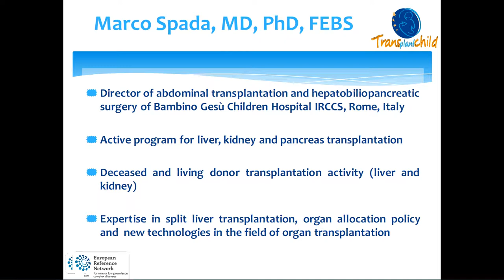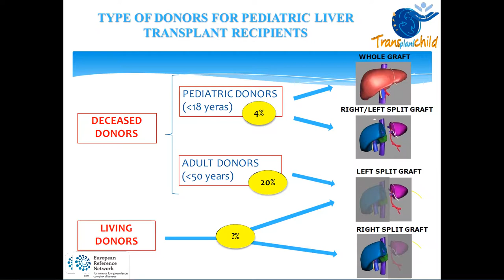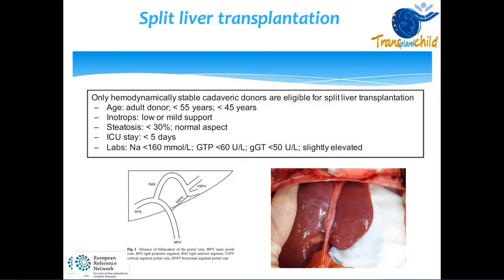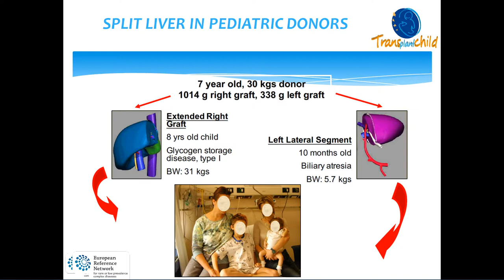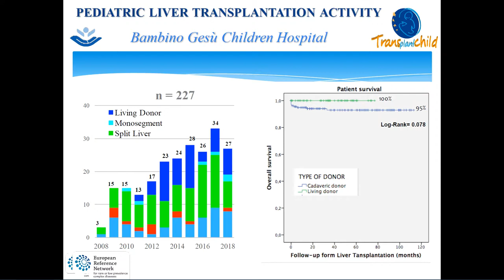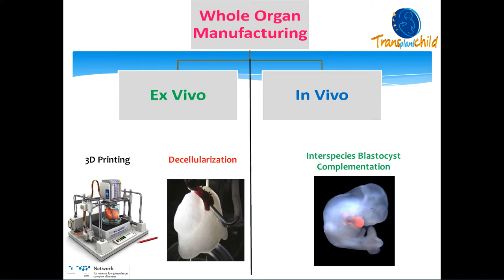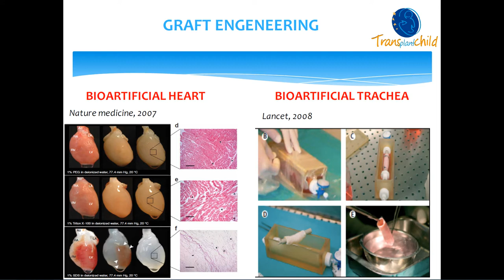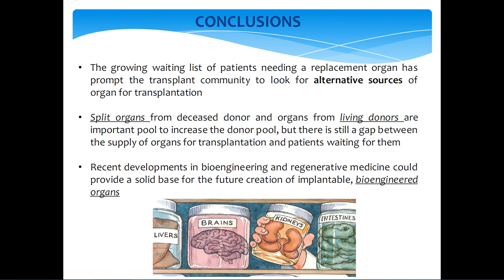Graft engineering and organ split